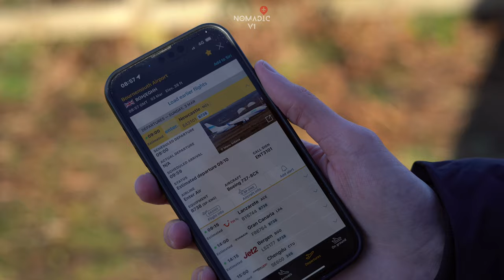A Mini Documentary | Jack Rolls Bournemouth Aviation Enthusiast.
Today we bring something new and exciting to the channel.
Meet Jack Rolls a Local Aviation enthusiast here at Bournemouth Airport.

This is Jacks story I hope you enjoy it as much as I did making it.

I’m looking for more aviation peeps that would like to tell there story please get in touch.

Be sure to go to your settings and turn the quality of the video to High quality for best viewing.

Lots of great trips in the UK and abroad to come.

FACEBOOK.  @ nomadic v1